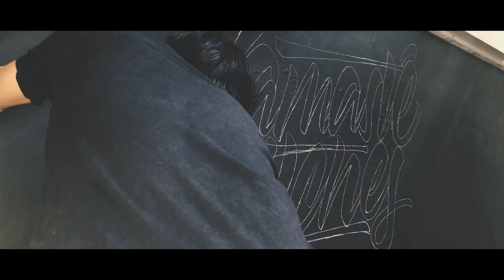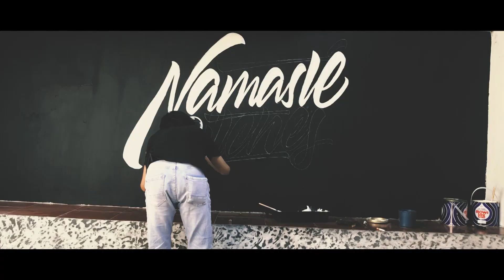MuralArt Namasté B*tches!